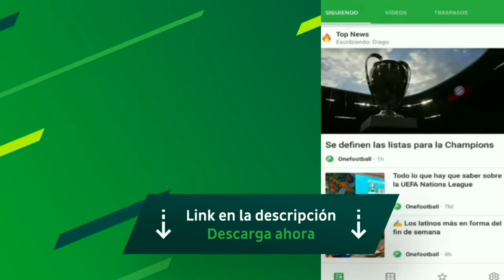¡¡NUEVOS TOTS ULTIMATE BRUTALES PAY TO WIN(ESTOY CONFUNDIDO) JAJAJA FIFA MOBILE 19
CONTACTO✋/PUBLICIDAD✅/NEGOCIOS

DISEÑADOR✋

✔YO MISMO